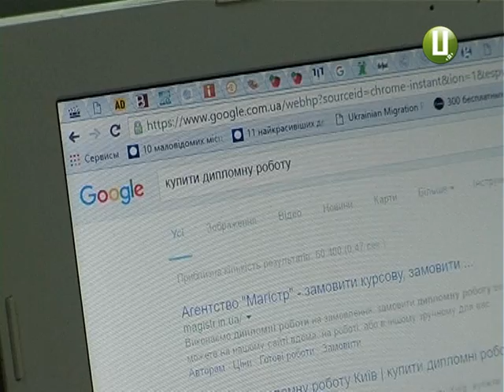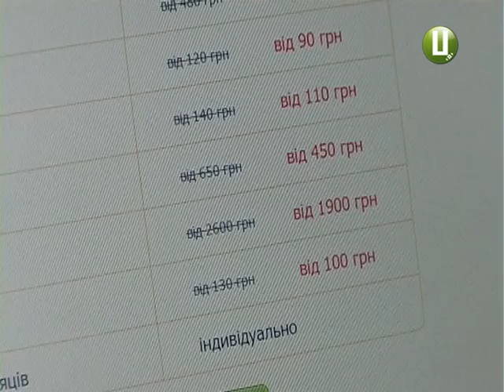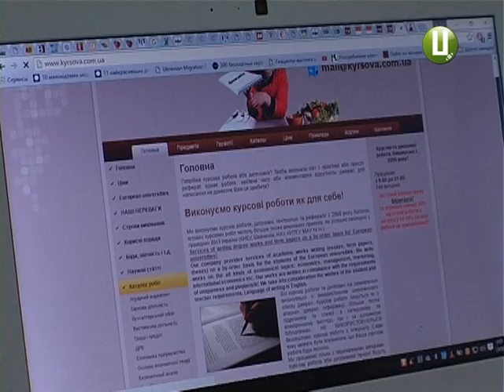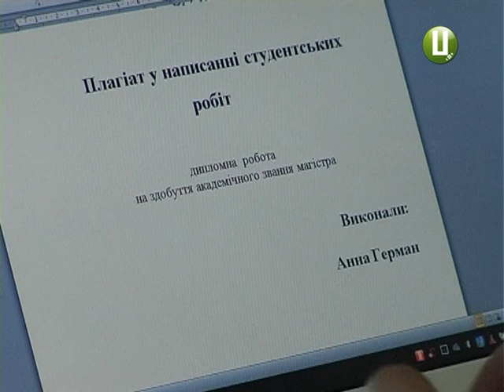Наука на продаж,або скільки коштує дипломна робота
Традиційно навесні студенти приступають до написання курсових та дипломних робіт. Однак, не всі роблять це самостійно. Сьогодні в Україні працює чимала кількість спеціальних агенцій, котрі виконують такі роботи на замовлення. Їхні контакти можна знайти в Інтернеті, газетах і  навіть поблизу освітніх закладів.